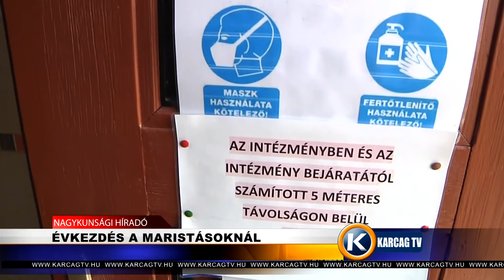Évkezdés a Maristáknál karcagtv